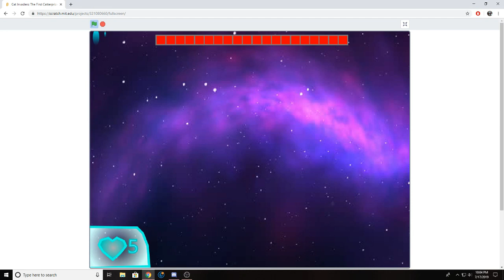i play my friend's boss fight because he told me to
prrrrromotion

the "game" is Cat Invaders: The First Catterprize Encounter by EpixtheMaster